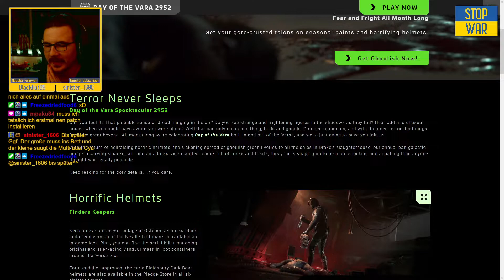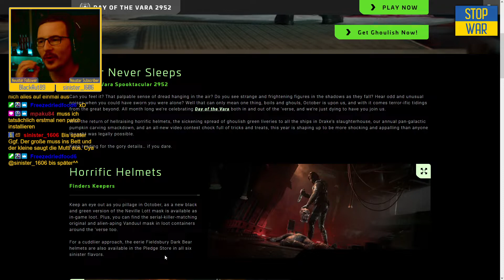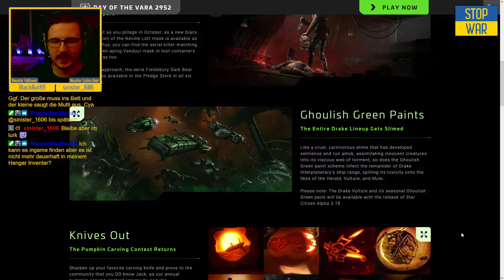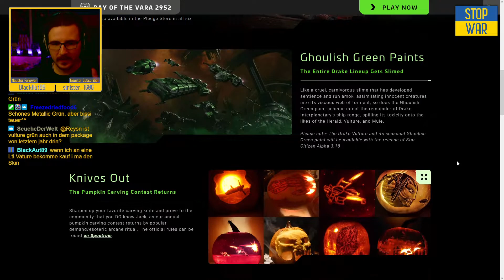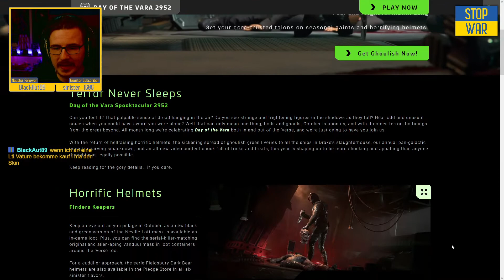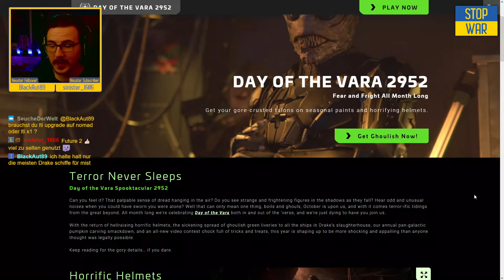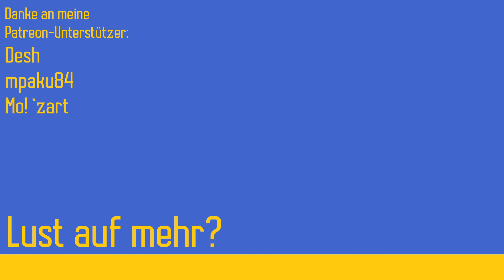Meine Befürchtung beim Halloween Event | Star Citizen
Ein weiteres Jahr, ein weiteres Halloween-Event. Doch fällt CIG wirklich nichts besseres ein? Tja, ich reden mit euch über die guten und schlechten Seiten des Day of the Vara 2952. Viel Spaß!